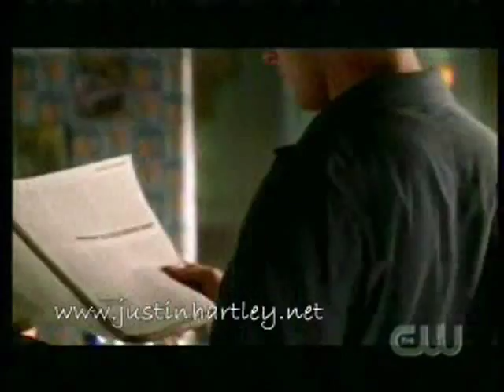Oliver Queen "The Green Arrow"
A video of Oliver Queen